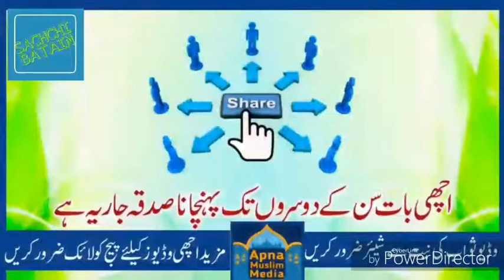10 Rupee Mein Jannat Emotional and Life changing Bayan by Raza Saqib Mustafai